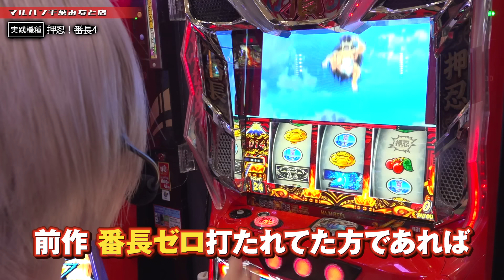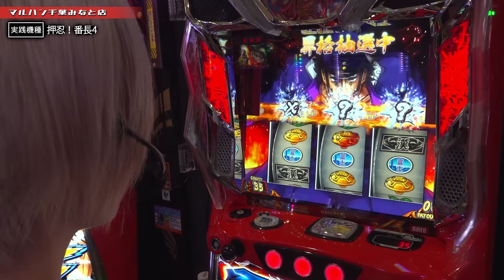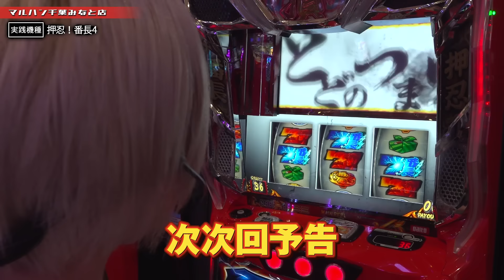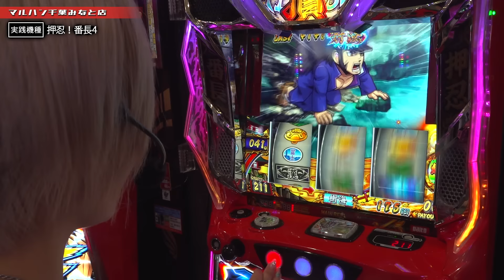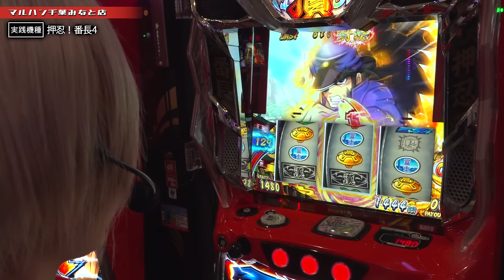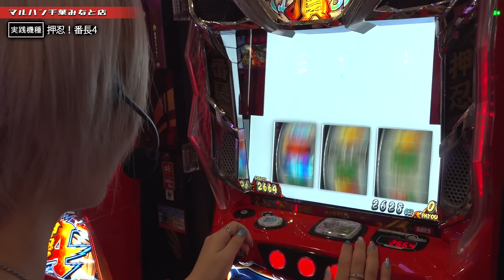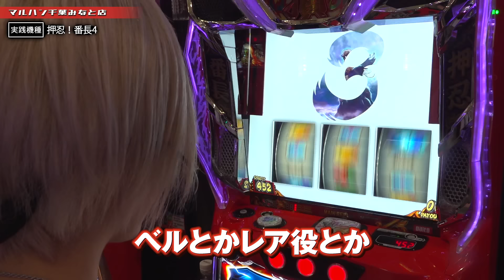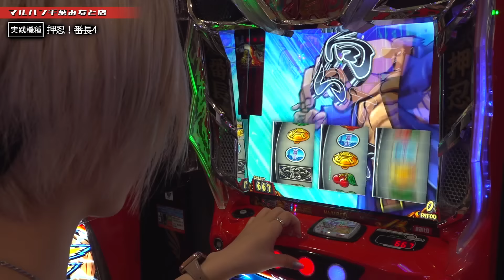【押忍！番長4】轟雷光で無双させてエンディングを迎えた結果!![新台のチカラ][水樹あや]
【マルハンアプリ】
Appストア(iOS)

【マルハンチャンネル公式ショップ】
Tシャツやマスク、お守りなど全６種類販売中!!

■説明
この番組は話題の新台機種を一早くお届けする番組です。
新台情報や魅力(チカラ)を積極的に発信して参ります。
その名は、「新台のチカラ」

※配信日は固定ではなく不定期となります。

【収録店舗】
マルハン千葉みなと店《千葉県》